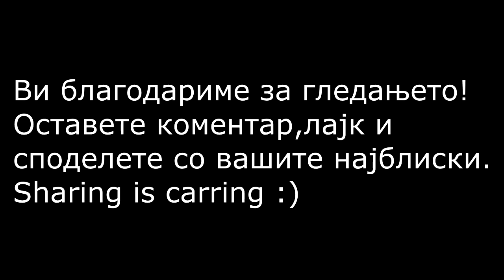Најдобриот тренинг за гради,рамења, грб и раце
Променете се тука
Consultation
Ако ви треба совет за исхрана, вежбање и личен тренинг.
Група на атлетикс на фејсбук.
Ако сакате да добивате новости за мене.
Мојот инстрагам.
Следете не на твитер.

Атлетикс Фитнес е клуб посветен на фитнес, здравата ихрана и бодибилдинг. Без разлика на вашите години, полот или вашата спремност, ако ги следите нашите совети за вежби и исхрана, вашето тело ќе придобие на многу начини:

- Ќе ја намалите вашата телесна тежина
- Ќе го обликувате телото
- Ќе добиете мускулна маса
- Вашето здравје ќе се подобри
- Ќе ја зголемите вашата самодоверба и чувство за успех

Крајниот резултат ќе биде тоа што секогаш сте го посакувале Фит и убаво обликувано тело.